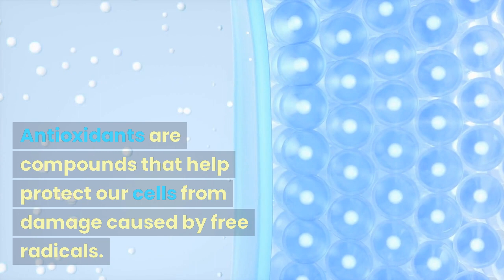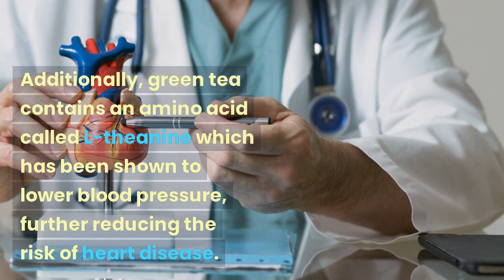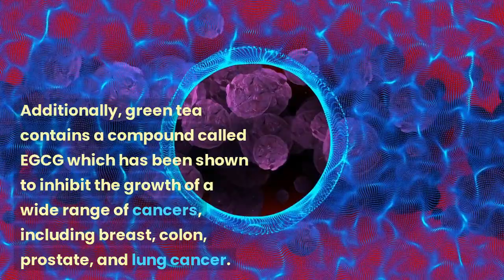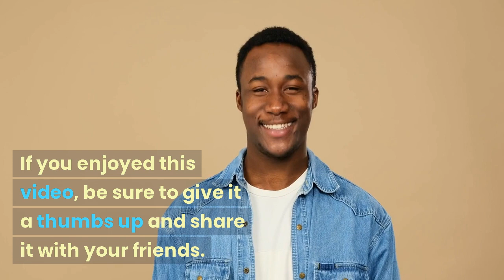The Top 5 Reasons to Drink Green Tea Every Day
Unleash the power of green tea for your health and wellness! From boosting brain function to improving heart health, learn the top 5 benefits of green tea that you need to know. Drink to your health!